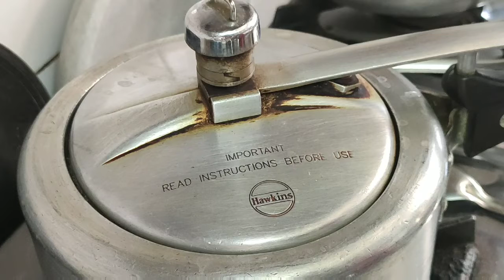बिना ओवन बिना रेत शकरकंदी भूनने का एकदम नया तरीका जानकर हैरान हो जाएंगे | Geeta's kitchen